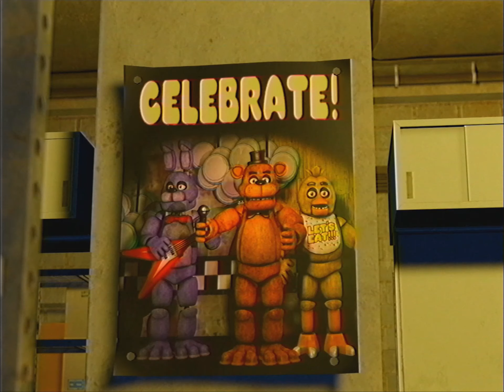Attack of the Killer Animatronic! - Twisted Multiverse | EP 1 | Trailer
New evil has been summoned.

Twisted Multiverse - is a B movie style online series that tells scary stories about popular characters from video games and books. All of my stories are connected with each other and share a common plot, thus forming the Twisted Multiverse.

Secret4Studio - Creates Animated Series on different video games, books and creepypastas